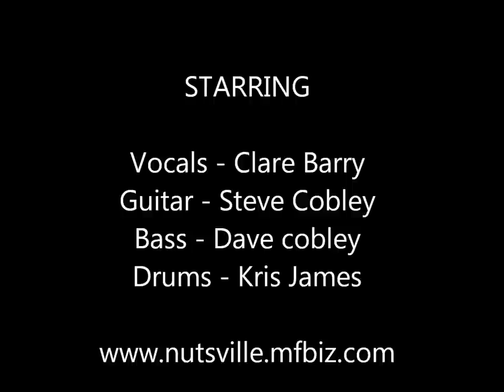Welcome To Nutsville - Disco 2000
Welcome To Nutsville are a 4 piece covers band from Newhaven East sussex
This is our version of pulps Disco 2000
Recorded@transmition studios 2012